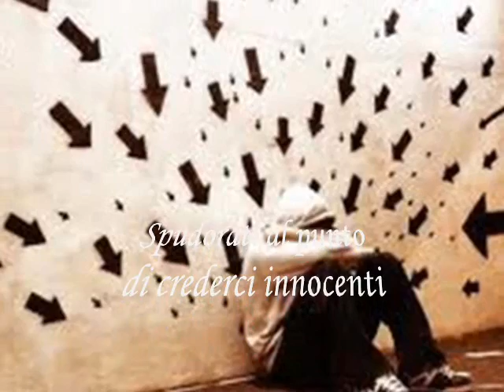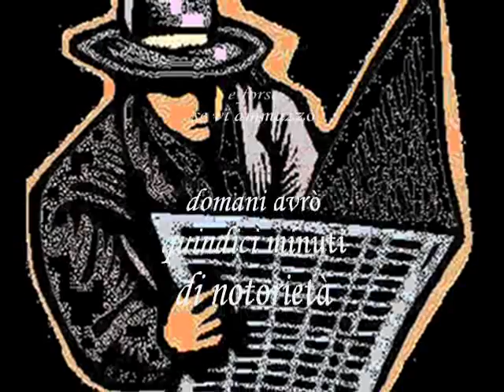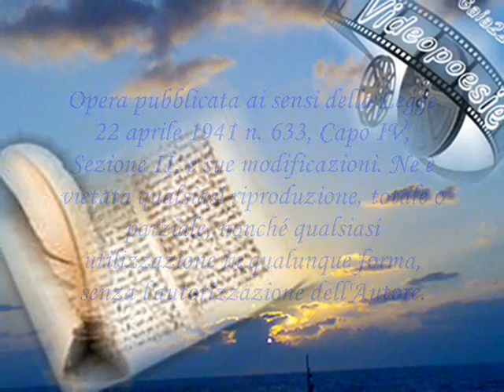241 - di Gerardo NOVI - ODIO DA ODIENS.wmv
Video realizzato su una 1 delle 5 Poesia votate, tra quelle a Tema
del 25 e 26 giugno 2011
Poesia a tema sull'argomento "Incitanti all'odio" -- (Sociale)
241 -- di Gerardo NOVI --" ODIO DA ODIENS"
Videografica Tiziana PORCELLI (Gaia22)